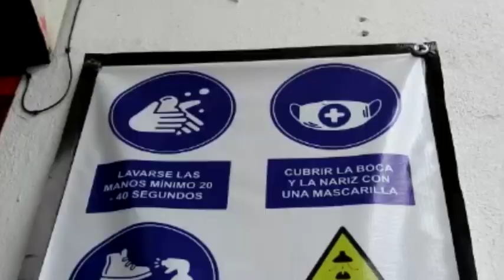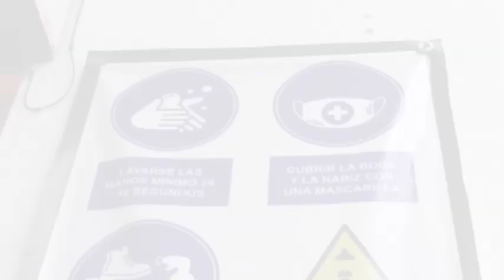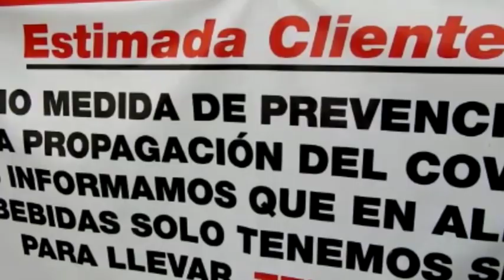SALAMANCA: SE COMIENZAN A RECUPERAR NEGOCIOS LOCALES TRAS LA PANDEMIA Y EXTORSIONES